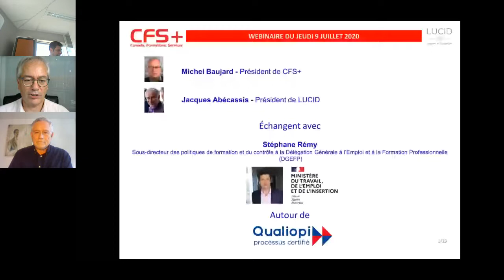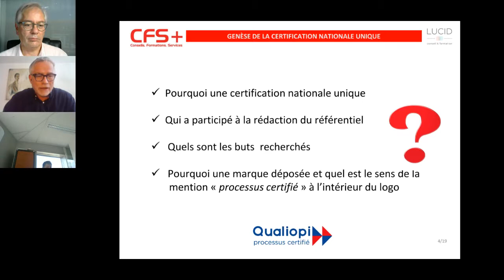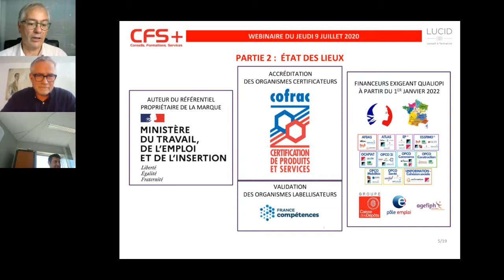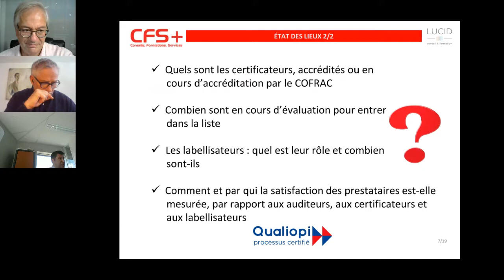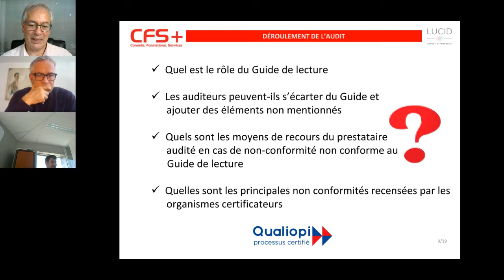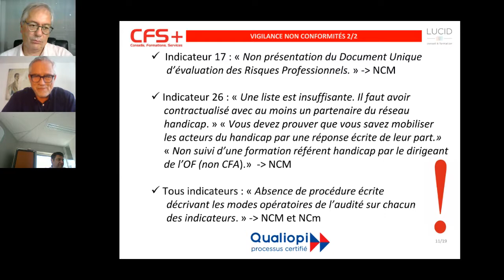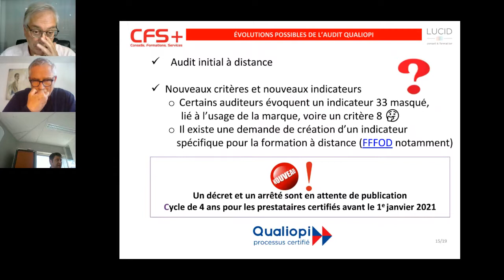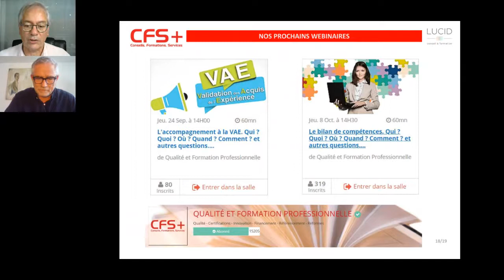Certification Qualiopi : Faisons le point avec la DGEFP (Ministère du travail)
Rencontre avec Stéphane RÉMY, Sous-directeur des politiques de formation et du contrôle à la Délégation Générale à l'Emploi et à la Formation Professionnelle (DGEFP).
Avec Michel Baujard et Jacques Abécassis.